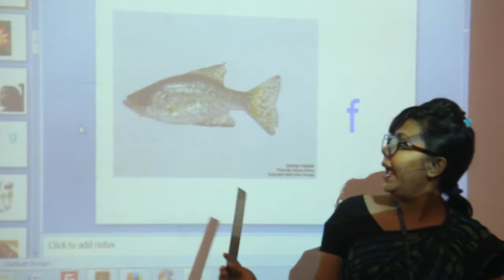Class Preview of Heritage School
Heritage School